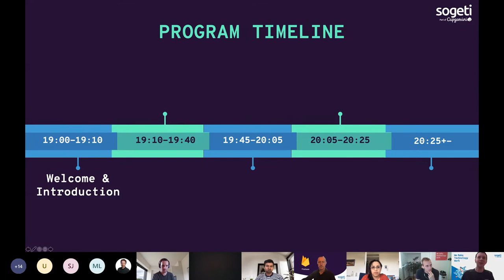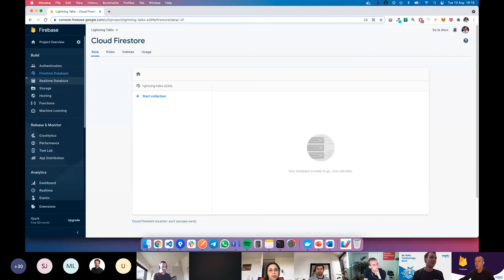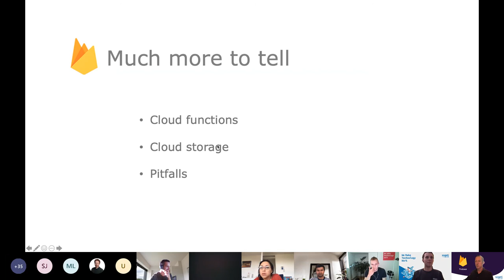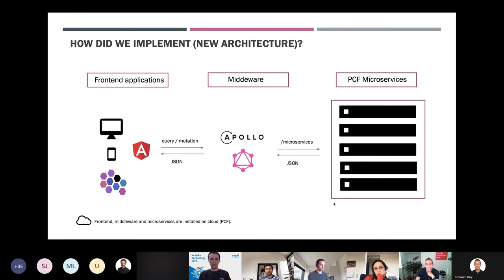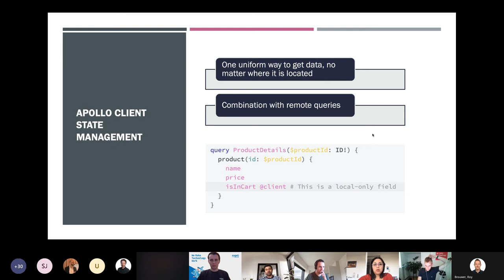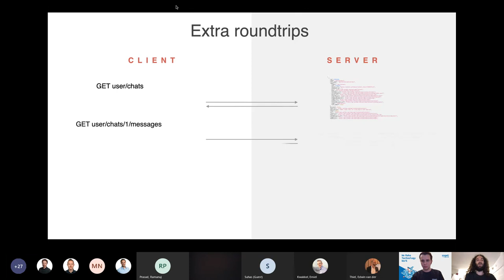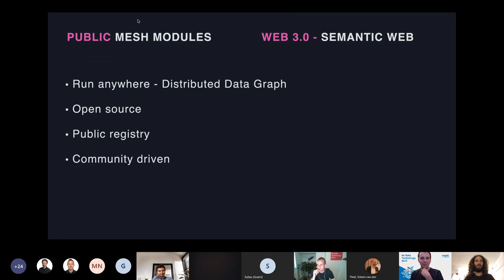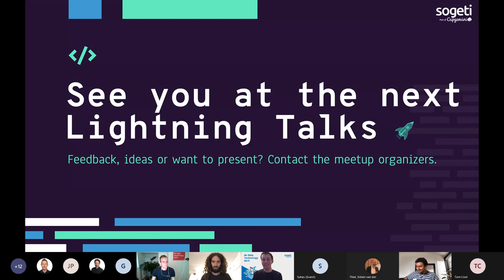Frontend Lightning Talks - GraphQL & Serverless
00:00:00 Welcome!
00:03:11 Serverless backend with Firebase • Roy Brouwer
00:44:14 Apollo GraphQL at Rabobank • Ramanuj Prasad
01:11:34 GraphQL Anywhere - Our Journey With GraphQL Mesh & Schema Stitching • Uri Goldshtein

We are setting up for the eight Frontend Lightning Talks! Feel free to join if you are interested in GraphQL and serverless Frontend, there will be three great and short presentations so you'll get the max out of your evening full of inspiration! It will be a remote session, so you can relax and learn in your own chair.

Serverless backend with Firebase • Roy Brouwer
With Firebase we have the tools to build a backend in a couple of clicks. In this meetup I will show you how to create a Firebase project, integrate it in your Angular project and use Firebase hosting to deploy your application to the internet. This sounds like a lot, but we will do all of this during a live coding session.

Apollo GraphQL at Rabobank • Ramanuj Prasad
I’m a frontend developer working at Rabobank. We communicate from our Frontend Insurances applications with backend APIs via GraphQL server and several methodologies such as cache mechanism, state management at client side. I will take you throughout the journey of the application and explain the entire GraphQL ecosystem at Rabobank.

GraphQL Anywhere - Our Journey With GraphQL Mesh & Schema Stitching • Uri Goldshtein
During the work with many different clients from all shapes and sizes, The Guild had to come up with all kinds of innovative solutions to help customers achieve the most out of GraphQL and help adopt it more easily.

During this talk, Uri will unveil how you could use GraphQL in places you thought it wasn’t possible and share open source tools to help you and provide new perspectives about why GraphQL is a great technology.

In this talk, you'll learn:
- To understand the purpose of things before using them
- What tools to use that support GraphQL, in all sorts of languages